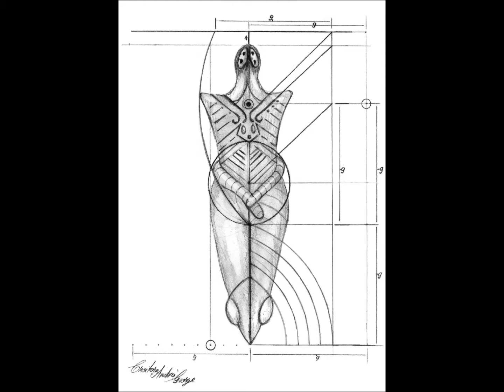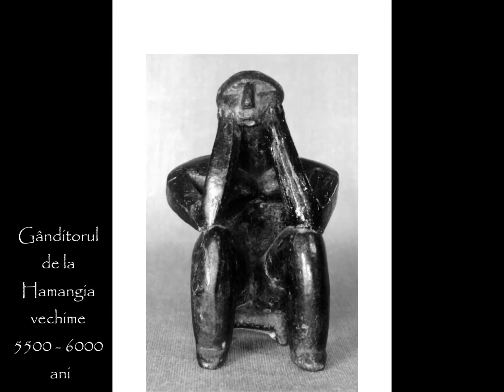România lui Andrei 1080p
Schiţe - Desene dupa statui de daci si dupa artefacte ale istoriei române